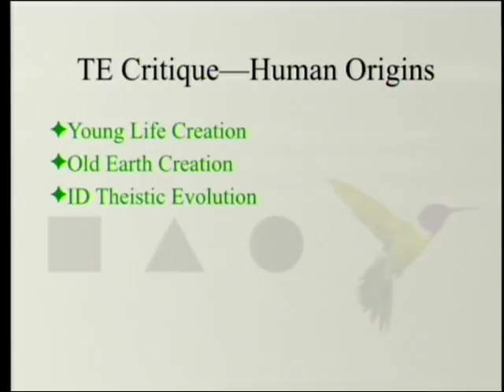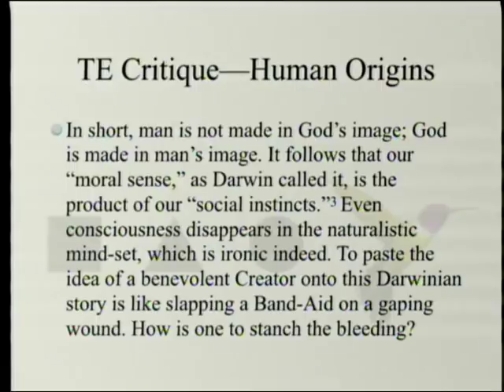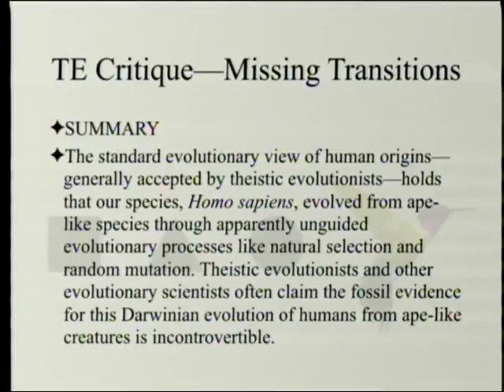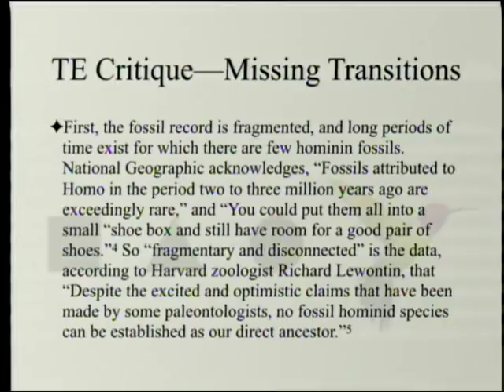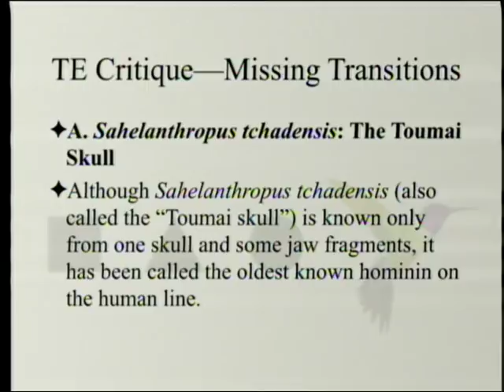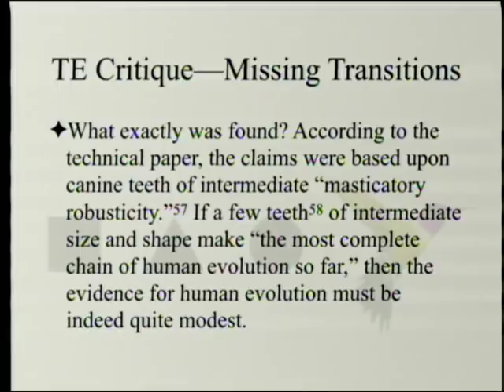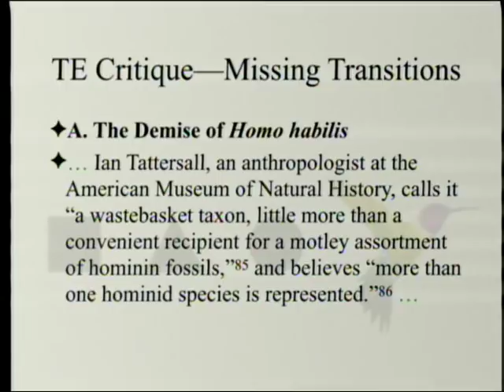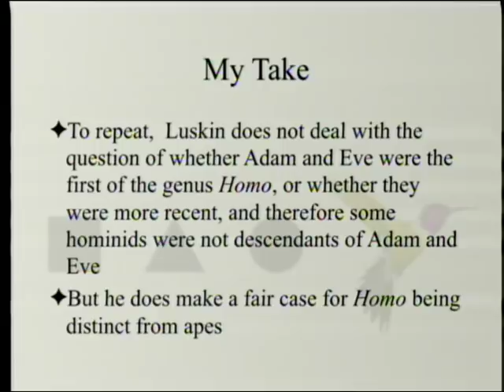Theistic Evolution Critique - Human Origins, Missing Transitions 4-13-2019 by Paul Giem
The book "Theistic Evolution: A Scientific, Philosophical, and Theological Critique" is reviewed. In chapter thirteen Ann Gauger introduces chapters 14-16. Chapter 14 (by Casey Luskin) examines the fossil record of hominids and states that there are no true transitional fossils between apes and humans.

1. Moreland, J. P., S. C. Meyer, C. Shaw, A. K. Gauger, and W. Grudem eds. 2017. Theistic Evolution: A Scientific, Philosophical, and Theological Critique. Wheaton, IL: Crossway Books.